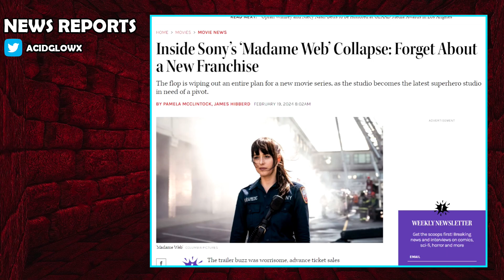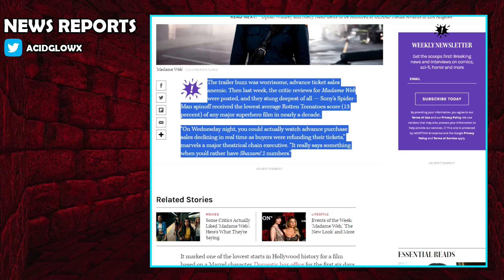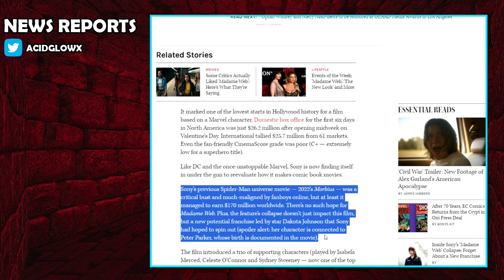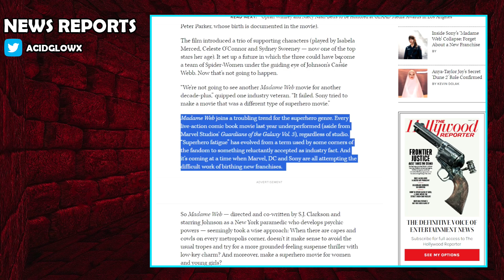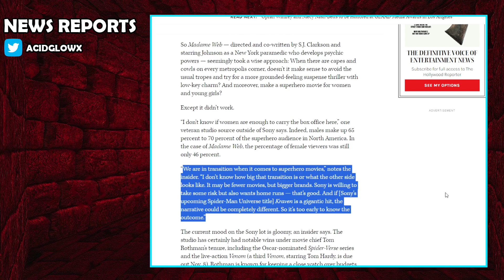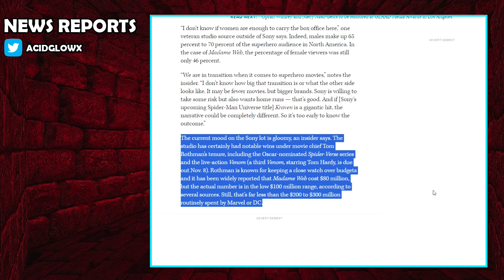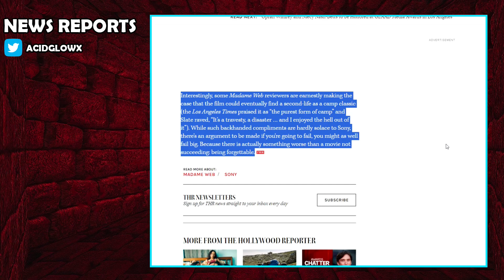What A Disaster - What Happened to Madame Web? Franchise Falls Apart - Sequel Cancelled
News and Info around movies.
Looks like Madame Web will not get a sequel. Reports show that it was doomed to fail very quickly.
Ticket Sales were refunding in real time. Future plans for this Franchise are now put on hold. Spider-Women team was planned for the sequel but no more.

Alien Lore 1 Hour - Where is Ripley 8 - Synthetic Aliens - Story of Elden - Where is Amanda Ripley

madame web movie review,ticket sales flop,what a disaster,no madame web sequel cancelled,film review,what happened to madame web movie,sony scrambles to adjust losses,marvel disney new plans,ending explained,madame web spiderman lore,this movie failed,this movie was a disaster